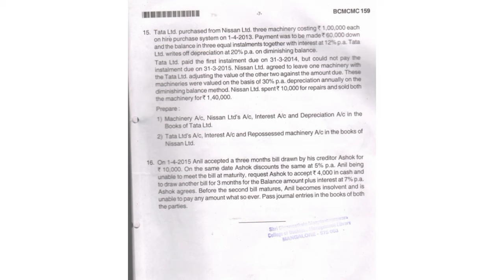Financial Accounting Question Paper|Second Semester Bcom